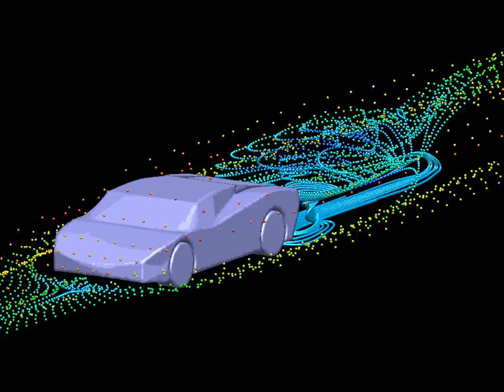Flow over a car - Immersed Boundary Method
This video shows some streamlines of the flow over a car prototype. It was made in Lab of Heat and Mass Transfer and Fluid Dynamics of Federal University of Uberlandia - Brazil